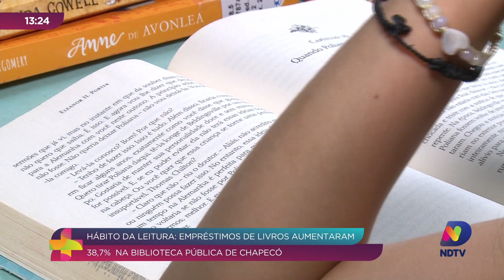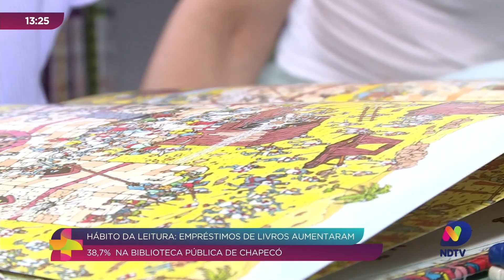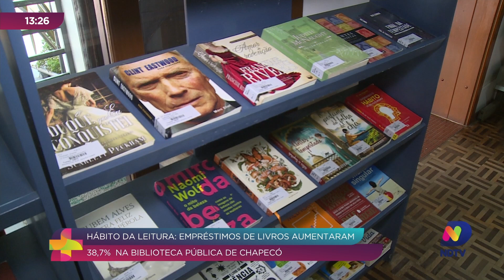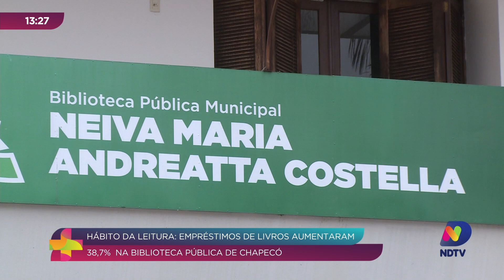Chapecó: Biblioteca Pública Registra Crescimento na Procura por Livros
O interesse pela leitura está em ascensão em Chapecó, como evidenciado pelo aumento na procura por empréstimos na Biblioteca Pública local.